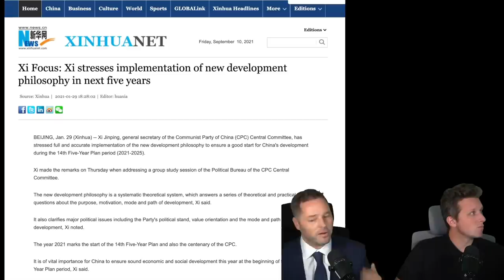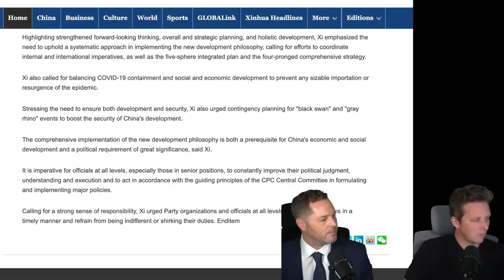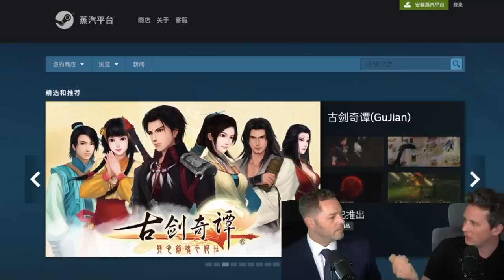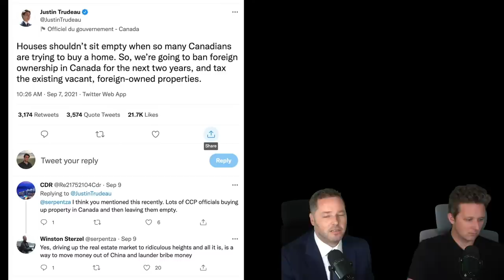China B**** Slaps Hollywood - Episode #76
Shang Chi doesn't get aired in China, and Hollywood starts to realize a very important truth.

Rammstein Vs. BTS Straw Poll

For a realistic perspective on China and world travel go to Laowhy86 Wednesday 1pm EST

10,000 km. on motorcycles across China's unexplored northern provinces. The Russian border, Inner Mongolia, and even North Korea!